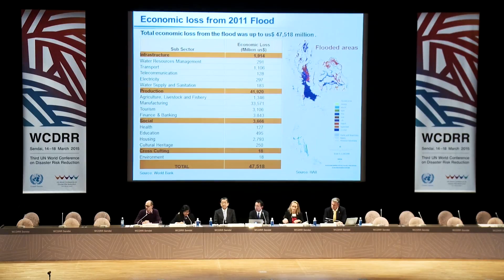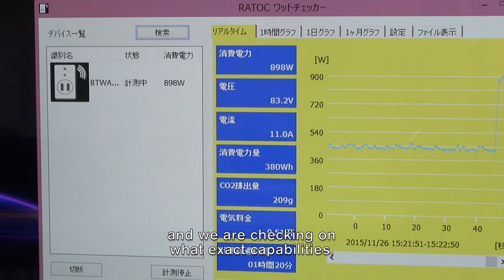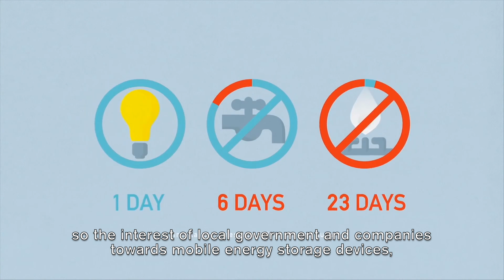Tohoku Preps for Disaster with EVs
Sendai, Japan is home to the International Research Institute of Disaster Science (IRIDeS) at Tohoku University. IRIDeS recently conducted a preparatory simulation drill using electric vehicles and portable batteries as key mobile power supply units, factoring an EV strategy as part of their operational contingency plans. 日産は東北大学災害科学国際研究所と共同で災害対応訓練を実施。電気自動車やポータブル電源が災害対策本部等でどのように貢献できるかを検証しました。